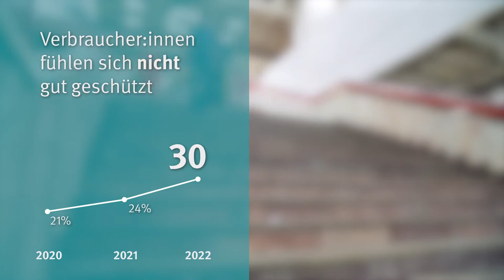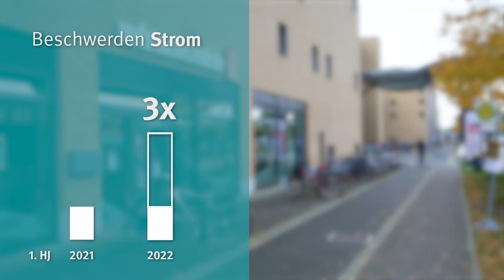Verbraucherreport 2022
Wie geht es Verbraucher:innen in der aktuellen Energiepreiskrise? Welche Sorgen treiben sie um? Wie gut fühlen sie sich geschützt? Antworten liefert der Verbraucherreport 2022 des Verbraucherzentrale Bundesverbands (vzbv). Mehr erfahren